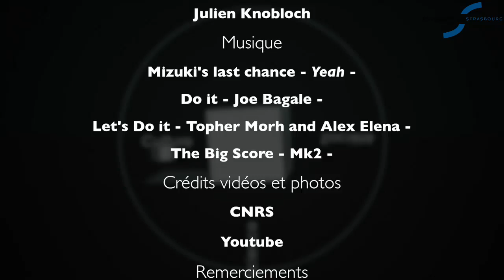Le manchot 007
Ni Vu Ni Connu Reportage est une série de reportage produite par l'Université de Strasbourg et présentée par les étudiants du master de communication scientifique. Chaque reportage s'articule autour de l'interview d'un chercheur, nous dévoilant ses axes de recherche et l'actualité de son terrain d'étude.

Description

A programme de Ni Vu ni Connu Reportage : l'interview de Yvon Le Maho et Damien Chevallier.